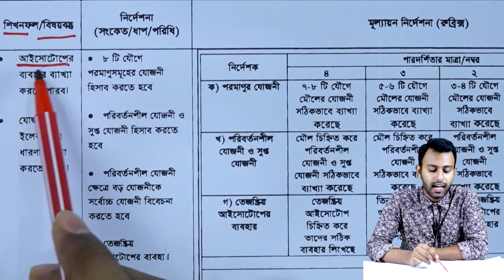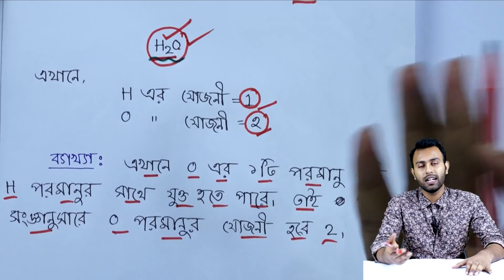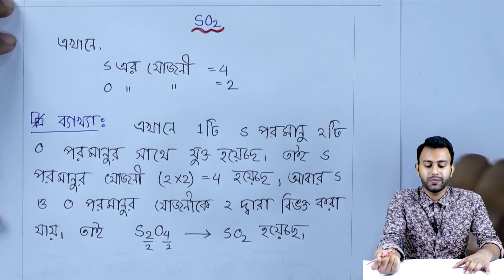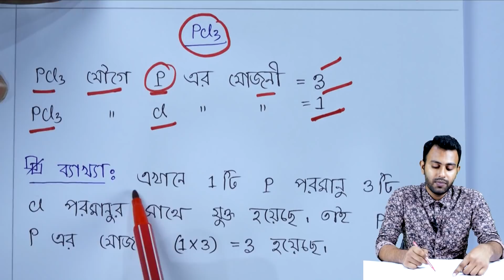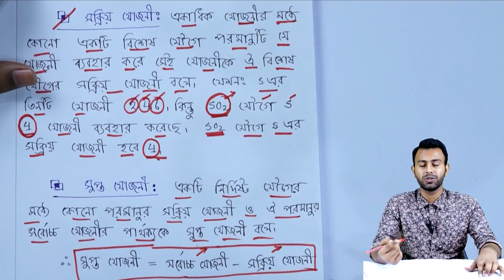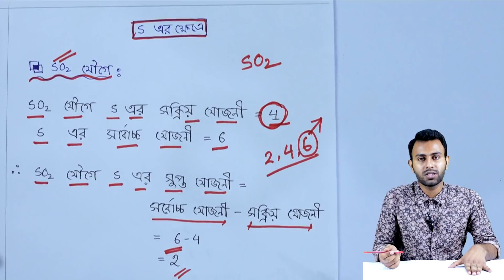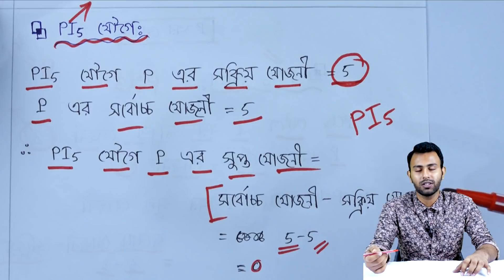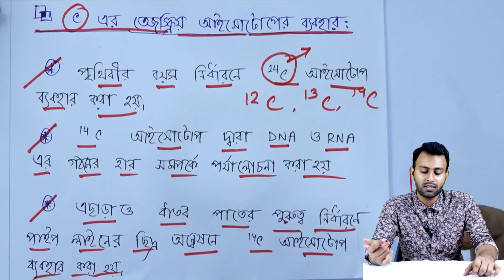SSC 2021 Chemistry 6th Week Assignment Answer || এসএসসি ২০২১ রসায়ন ষষ্ঠ সপ্তাহের অ্যাসাইনমেন্ট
এসএসসি ২০২১ রসায়ন ষষ্ঠ সপ্তাহের অ্যাসাইনমেন্ট উত্তর
SSC 2021 Chemistry 6th Week Assignment Answer